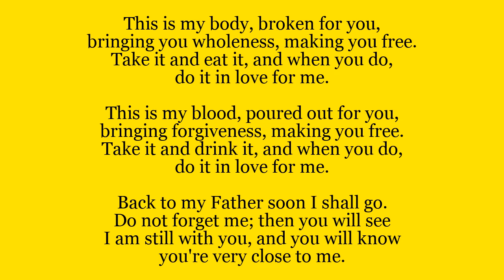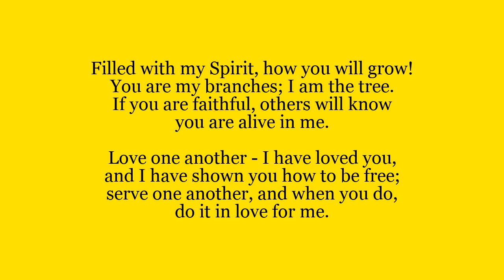Communion Hymn: This Is My Body - 3rd Sunday of Easter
Communion hymn for the 3rd Sunday of Easter
This was supposed to be sung this weekend in the church of Our Lady Star of the Sea in the parish of St Oscar Romero, but due to restrictions it has been made available online to help you with your own devotions.